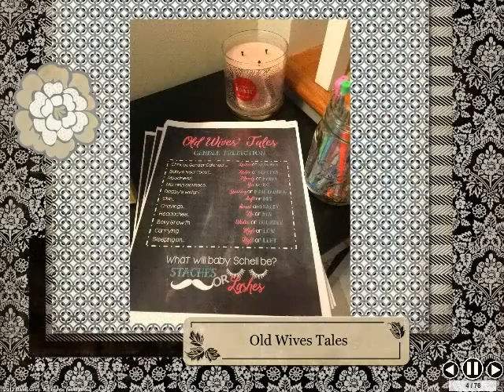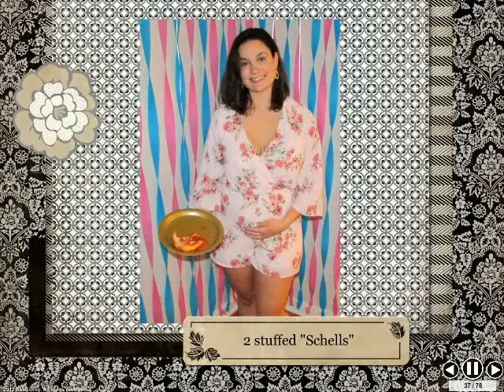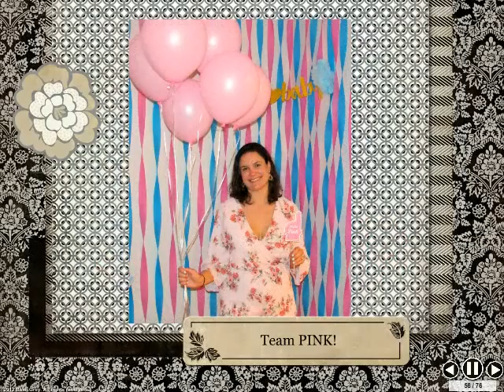Happy Memories-Janel and Josh Gender Reveal Party May 2018